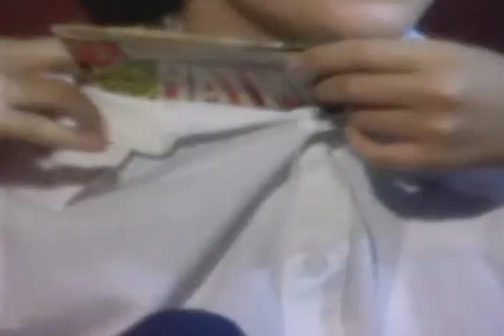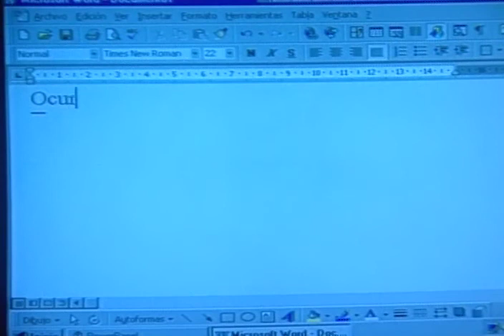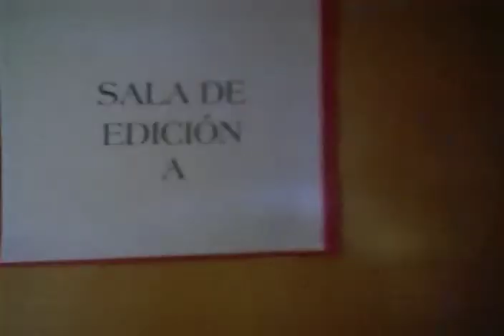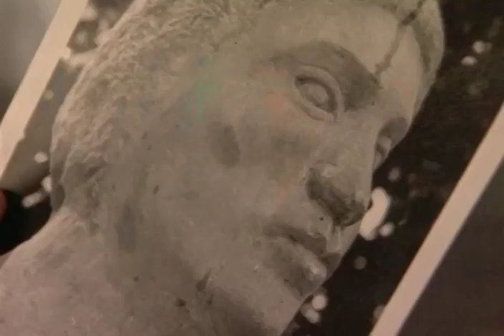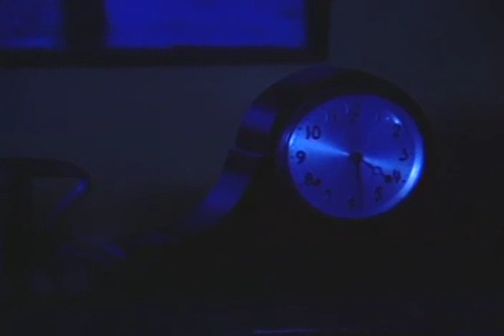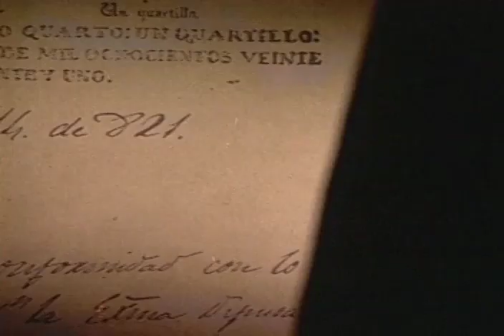La noche de los tiempos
La noche de los tiempos es un docudrama del director costarricense Andrés Heidenreich, realizado en el año 2000 sobre la independencia de Costa Rica matizada por aspectos críticos a la luz del nuevo siglo.